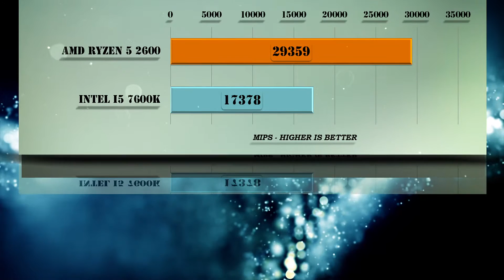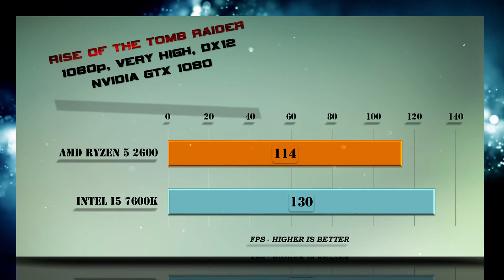Ryzen 5 2600 vs i5 7600K Benchmarks | Gaming Tests Review & Comparison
Ryzen 5 2600 vs i5 7600K BENCHMARK | Hitman Total War Tomb Raider Far Cry | 7-ZIP Truecrypt X264 | GTX 1080 – Gaming and Productivity | Encoding | Transcoding | Compression Tests Review / Ryzen 5 vs Kaby Lake | Windows 10

i5-7600K Launched Q1'17 Lithography, 14 nm Recommended Customer Price, $242.00 - $243.00 -Performance – Cores 4, Threads 4, Processor Base Frequency, 3.80 GHz Max Turbo Frequency, 4.20 GHz Cache, 6 MB Bus Speed, 8 GT/s DMI3 # of QPI Links 0, TDP 91 W.

*All CPUs are tested on same benchmarks software versions. All GAME tests are done with game DX11/D12 vanilla versions (not patched to the latest versions). Its not possible to retest every CPU (more than 60 CPUs in our database) with every game patch that comes out. Some FPS variations are possible with certain patches applied but are not fully tested.